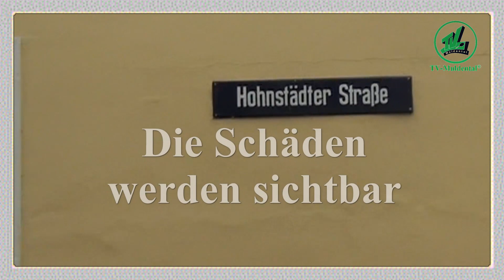Grimma Hochwasser „Wir lassen uns nicht unterkriegen"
„Wir lassen uns nicht unterkriegen"
Die Schäden werden nun sichtbar
Das Leid der Betroffenen und die Last der Angehörigen
In der Ruhe liegt die Kraft. Gelassenheit. Mut. Glaube. Vertrauen.
Sagten die Bewohner

TV-Muldental dankt für die schönen und traurigen Worte